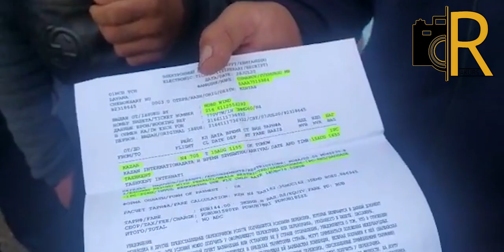OY-KUNIM YAQIN- Samarada qolib ketgan o'zbeklar murojaati